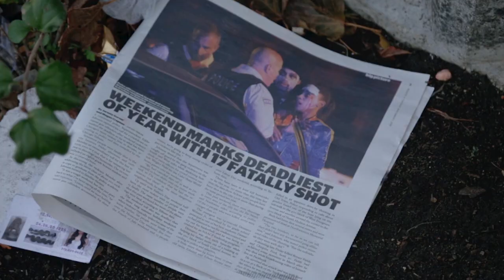Chicago at the Crossroad Trailer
Chicago at the Crossroad is a feature documentary that will be released soon by Emmy Award winning producer Brian Schodorf. Follow their social media channels below. The film is narrated by Malik Yusef and produced by Afrika Porter and features interviews with Jesse Jackson, GLC, Timuel Black, Father Michael Pfleger, community activists, and Chicago gang members.
Maggio News footage is featured in the film.